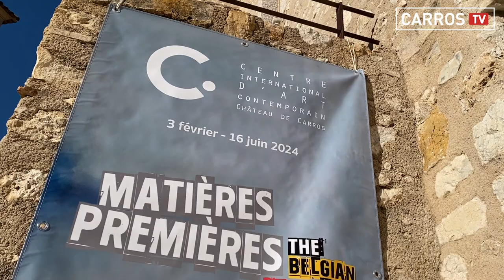Vernissage de l’exposition Matières Premières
Le Centre International d'Art Contemporain accueille en ses murs une grande exposition autour de la matière, jusqu'au 16 juin.
À l’occasion de la présidence belge du Conseil de l’Union Européenne, des artistes plasticiens renommés venus de Belgique, viennent exposer sur la Côte d’Azur, à Carros.